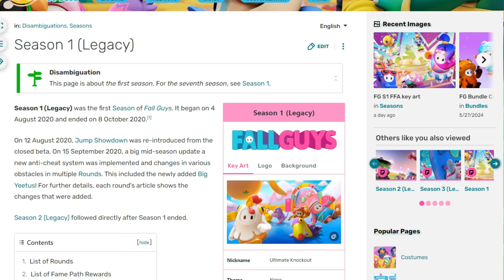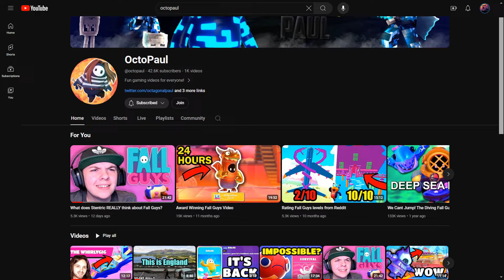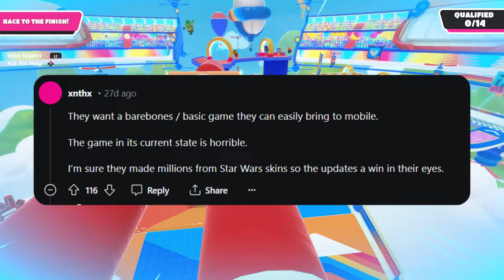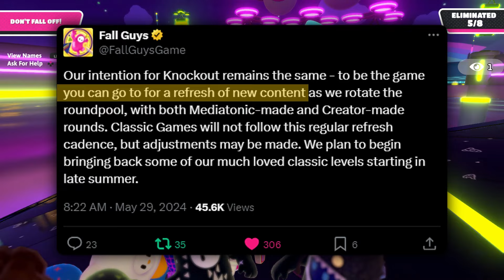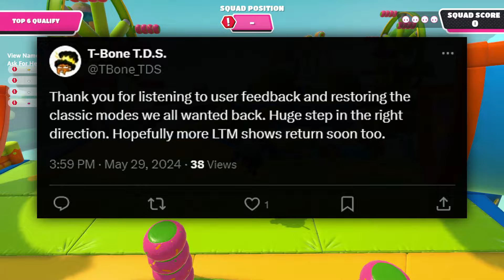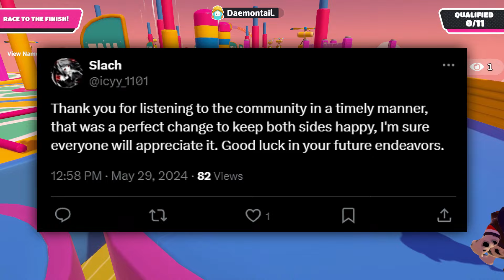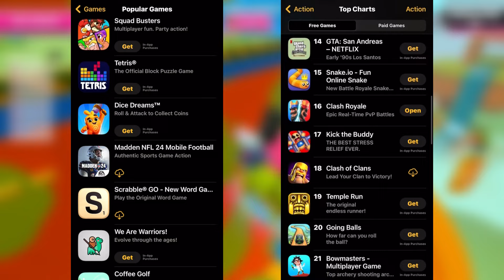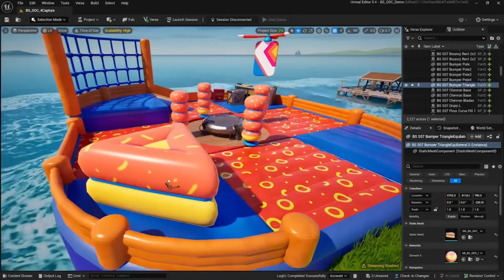The Craziest Month In Fall Guys History | Knockout, Mobile, Fortnite | State of the Game Ep. 5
Welcome back to the State of the Game! This is Episode 5, I focus mostly on the future of Knockout, and what Mobile and the Fortnite Collab will do for the future of Fall Guys.

This is the LONGEST video I’ve ever uploaded, so let me know if you like it, or prefer the shorter episodes. Enjoy!

Timestamps

Intro 0:00
The Brief History of Knockout: Ch. 1 S1 - The Blog Post 0:47
The Brief History of Knockout: Ch.1 S2 - Launch Day Woes 2:02

The Brief History of Knockout: Ch. 2 S1 - Shell Shock 2:43
The Brief History of Knockout: Ch. 2 S2 - Week 1 Issue #1 2:50
The Brief History of Knockout: Ch. 2 S3 - Week 1 Issue #2 3:54
The Brief History of Knockout: Ch. 2 S4 - Week 1 Issue #3 4:25
The Brief History of Knockout: Ch. 2 S5 - Week 1 Issue #4 5:36

The Brief History of Knockout: Ch. 3 S1 - The Fire Extinguisher 6:13
The Brief History of Knockout: Ch. 3 S2 - First Changes Recap 6:36
The Brief History of Knockout: Ch. 3 S3 - It’s Not Enough 7:12

The Brief History of Knockout: Ch. 4 S1 - Overcorrection 8:00
The Brief History of Knockout: Ch. 4 S2 - Second Changes Recap #1 8:20
The Brief History of Knockout: Ch. 4 S3 - Mediatonic’s Comments 9:32
The Brief History of Knockout: Ch. 4 S4 - Players’ Reaction 9:57
The Brief History of Knockout: Ch. 4 S5 - Explaining the Overcorrection 10:26

The Brief History of Knockout: Ch. 5 S1 - Moving Forward 11:32
The Brief History of Knockout: Ch. 5 S2 - Explore Mode Proves Creative’s Potential 11:46
The Brief History of Knockout: Ch. 5 S3 - Knockout Is A Great Concept 12:18
The Brief History of Knockout: Ch. 5 S4 - Knockout Wishlist 12:49
The Brief History of Knockout: Ch. 5 S5 - Final Thoughts 13:52

Fall Guys Mobile 15:06

Fall Guys x Fortnite Breakdown 18:03

Rapid Fire Finale 20:22

Special Thanks:
This video would not have been possible without information and leaks from the following:

Credits & Sources (In Order)

Regie Austria's Channel -  @regieaustria1742

Octopaul’s Channel - @octopaul

Mausser's Channel - @mausser993

4. Statista - Mobile Gaming Industry Revenue & Key Players

FortniteBRFeed's Channel - @FBRFeed

6. Fall Guys Islands Release Date Strings

8. Courses available to play in FortniteBR / Data Layers

9. Fall Guys Mini-games / Courses

10. Leaked Fortnite x Fall Guys Skins

11. Summer Game Fest (June 7th, 2024)

"Daily" - @LuKremBo
"The Way" - Michael Hildreth
"The Showdown" - Karl Casey
"Cheese" - @LuKremBo
"Bowling OST" - Wii Sports
"World 7 OST" - New Super Mario Bros. DS
"Beach Theme" - New Super Mario Bros. Wii
"In My Dreams" - @LAKEYINSPIRED

If I forgot to cite something let me know!